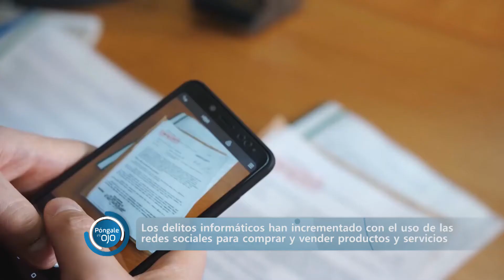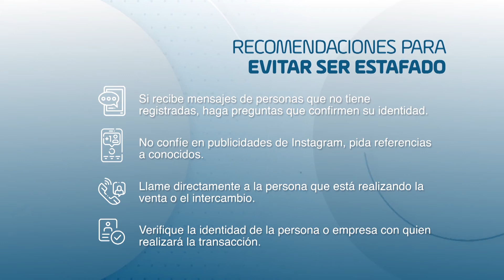PóngaleElOjo a lo que debe saber para evitar las estafas en internet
Seguir recomendaciones de expertos es importante para no caer en estos engaños.